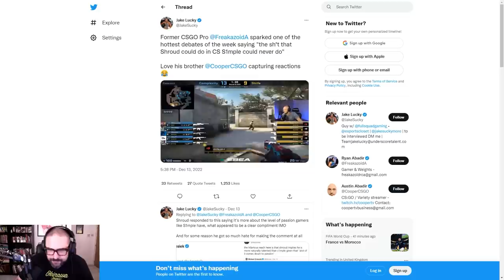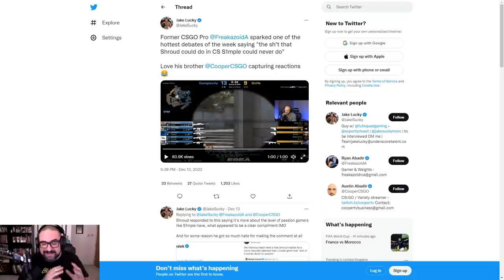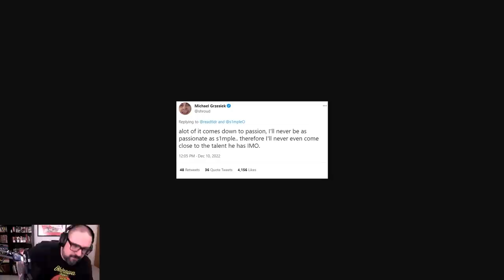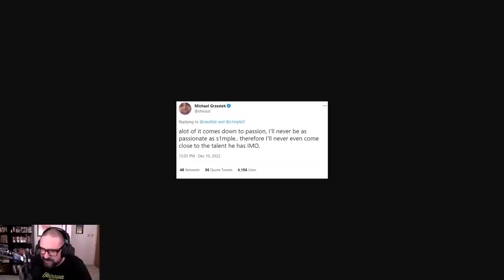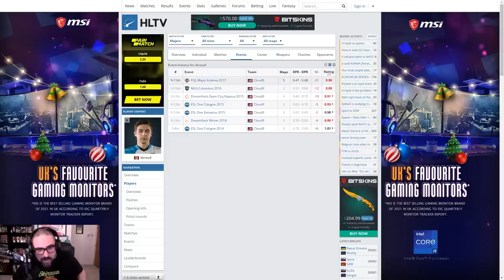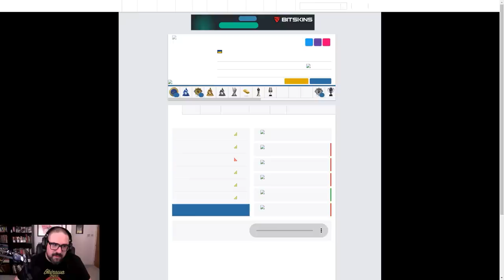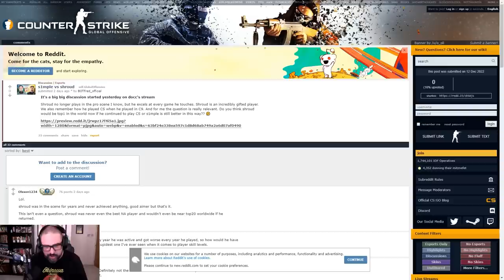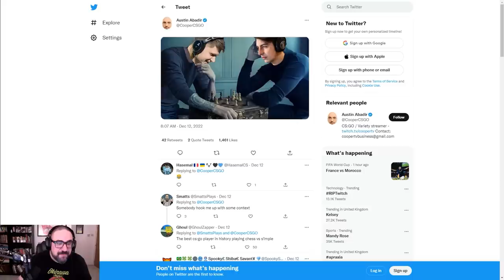No, Shroud Was Not Better Than S1mple